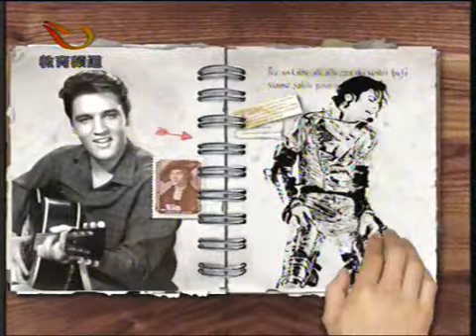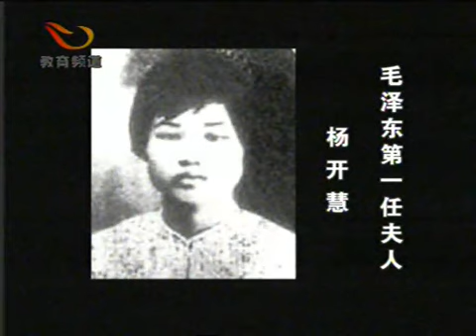2006-11-06《翻阅日历》（上）